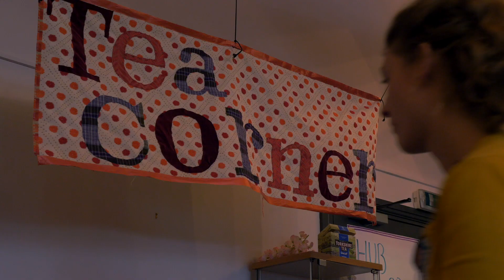The GDIF Festival HUB 2018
A quick look at the GDIF OutdoorArtsUK Festival HUB 2018

Filmed at the GDIF Festival Hub, June 2018
Produced by OutdoorArtsUK and Greenwich+Docklands International Festival